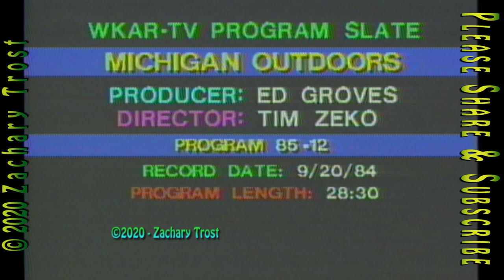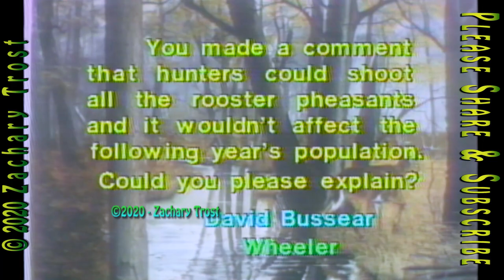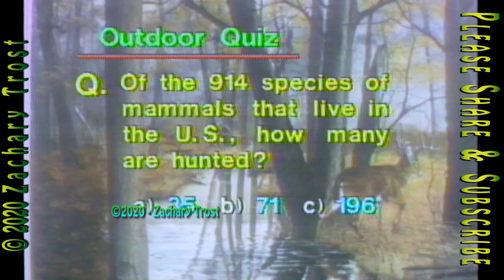A look at Michigan's Game Populations - Wild Game Recipe & More! 1984-09-20 MOD